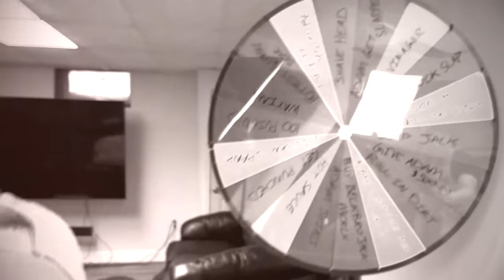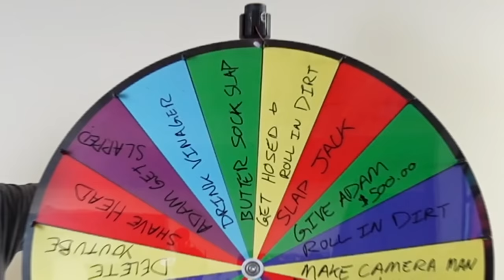GUESS the ROBLOX YOUTUBER CHALLENGE! (impossible)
GUESS the ROBLOX YOUTUBER CHALLENGE! (impossible) w/BeckBroPlays